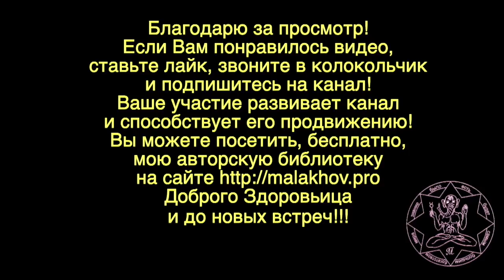СУПЕР. ЗАВТРАК. УЖИН. Малахов.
Супер – это означает нечто превышающее ваши ожидания. Я Вам предлагаю супер завтрак и супер ужин. Как ужин так и завтрак – все супер – быстро, легко, просто и очень, очень, ну очень полезно! Это просто ЖИЗНЕДАТЕЛЬ, который сразу же, СРАЗУ поднимает ваши силы. Обилие витаминов, рабочих, а не пустышек, зашкаливает! Ну супер! И летом Вы можете готовите себе, для своих домочадцев супер завтраки и ужины. Отлично себя чувствовать и оставаться стройными с прекрасной кожей, ногтями и волосами!